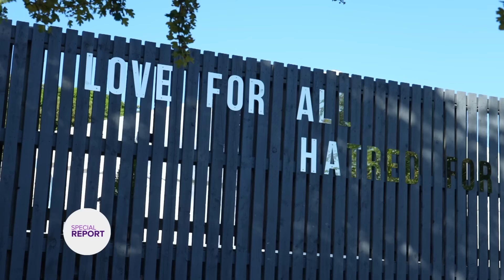Live News Special - Baitus Salam Mosque, Scunthorpe Inauguration